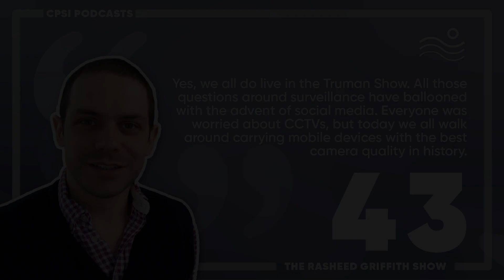Henry Oliver - The Common Reader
Would V.S. Naipaul have made a good venture capitalist? Join us for a whirlwind episode with prolific British writer, Henry Oliver as we tackle thought-provoking inquiries surrounding the age of heroes, cities as imaginary spaces, the tragedy of unique talent and, the late bloomer.

To best describe a place you hold dear, you must leave it. Or perhaps you find it oppressive to your ideas. Again, you must leave it. Henry describes cities written by icons like Joyce as meta-physical spaces, distinct from their geographical analogs, but often more real. We all experience a city differently, but those who step out of it can best perceive and concretize those collective experiences.

We theorize that the Great Man Theory of History may be to blame, or rather its rejection. Henry attributes this shift to a backlash against the idea that history is shaped solely by individual actors, emphasizing the importance of systems and broader forces. This "impersonalisation" of history from the common man has removed the reverence once attributed to various figures and barred new ones from joining their ranks. But perhaps it is time to give the relevant thinkers their laurels once more.

The right people, with the right ideas, at the right time, can change the course of history. Take Paul Kagame, the savior of modern Rwanda. Can we replicate his genius elsewhere or even again within Rwanda to continue his legacy of forward momentum for one of Africa's fastest-developing economies? What does the theory of personalities have to tell us about the rare harmonization of variables necessary to produce such development?

And what of talent, whose capabilities present themselves later in life? Are we doing a disservice to the workforce by disregarding the late-bloomer? Shouldn't the collective experiences of those who find calling in non-traditional phases of life count towards their contribution potential within organizations?